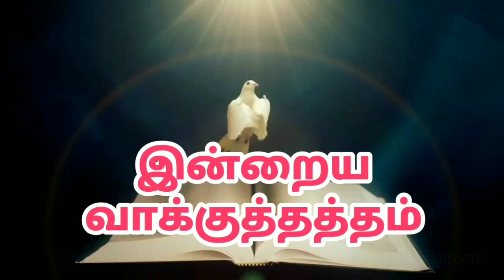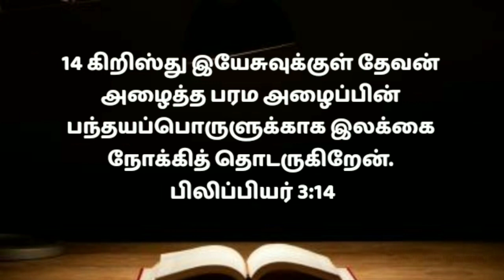Today promise word in tamil/today's bible verse/today prayer tamil/today jesus prayer tamil28/8/22